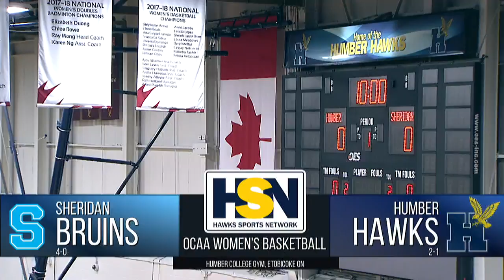Women's Basketball vs Sheridan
2018 OCAA Women's Basketball - Nov. 7, 2018